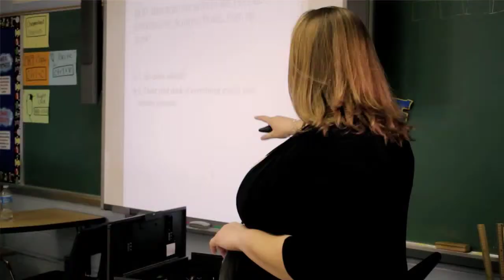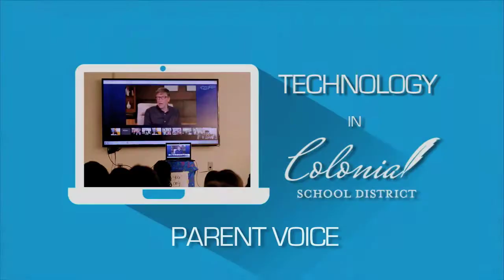8 Parents MPEG 4